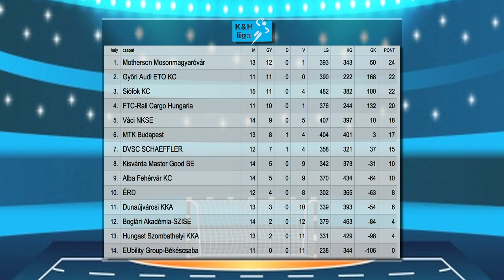Kétgólos győzelem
Megszerezte ötödik bajnoki győzelmét a kisvárdai női kézilabda csapat. Bakó Botond együttese az NB I 11. fordulójában játszott mérkőzésen 18-11-es félidő után 28-26-ra verte a Dunaújvárost. A Kisvárda öt győzelemmel és kilenc vereséggel a tabella nyolcadik helyén várja a folytatást.